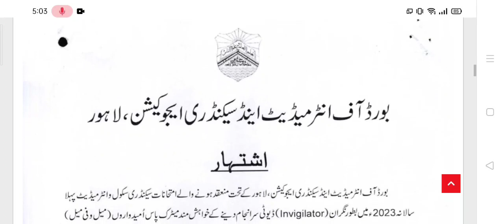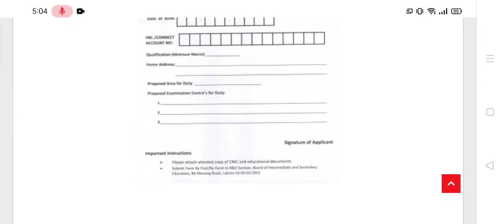Invigilator jobs at BISE Lahore 2023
If you're looking for an exciting job opportunity in the education sector, then you're in the right place! In this video, we bring you the latest information about invigilator jobs at BISE (Board of Intermediate and Secondary Education) Lahore for the year 2023. If you have a passion for education, excellent organizational skills, and a desire to contribute to the fair conduct of examinations, this could be the perfect job for you.

BISE Lahore is a renowned educational board responsible for conducting intermediate and secondary school examinations in Lahore, Pakistan. As an invigilator, you will play a crucial role in ensuring the smooth and fair administration of these exams. Your responsibilities will include supervising students during exams, maintaining discipline, and upholding the integrity of the examination process.

In this video, we will provide you with all the essential details about invigilator jobs at BISE Lahore in 2023. We will discuss the eligibility criteria, application process, and the qualities and skills required to become an invigilator. Whether you have prior experience as an invigilator or are considering it for the first time, this video will guide you through the entire process.

We will discuss the selection procedure, interview tips, and the qualities that the board looks for in prospective candidates.

Being an invigilator is not just a job; it is an opportunity to contribute to the education system and make a positive impact on the lives of students. It offers a chance to gain valuable experience in the field of education and develop skills in managing exams and maintaining discipline.

We will keep you informed about application deadlines, important dates, and any additional requirements that may arise.

Don't miss out on the chance to become an integral part of the examination process at BISE Lahore. Join us in exploring invigilator jobs in 2023 and take a step towards a rewarding career in education!